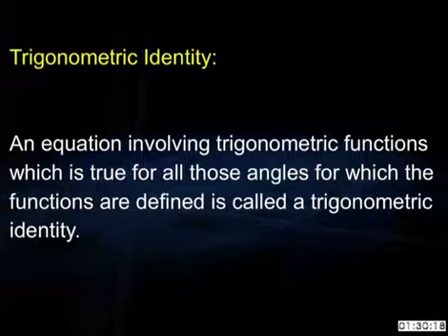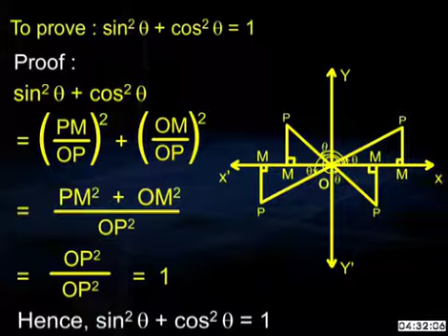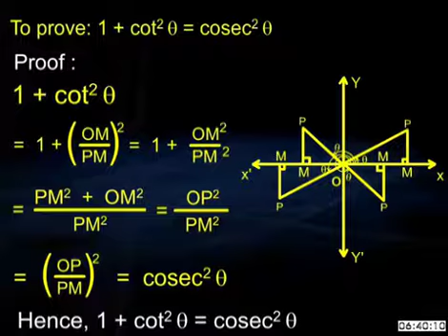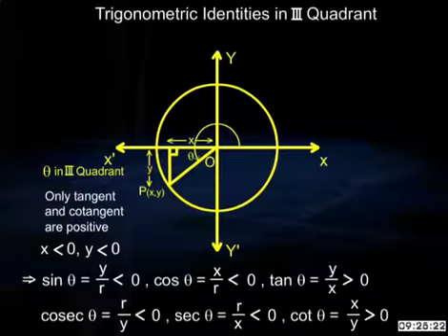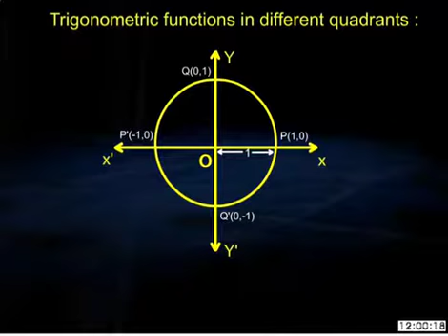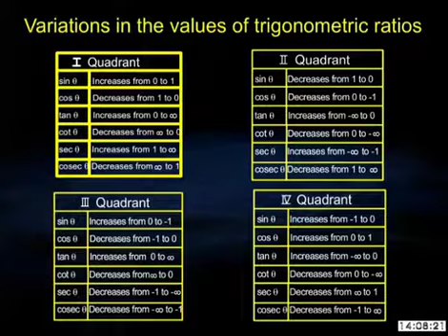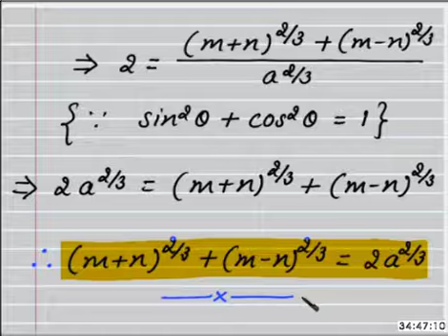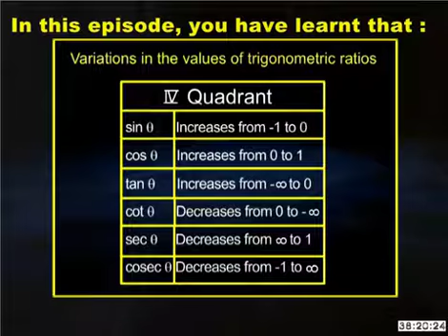Mathematics c11 ed 37 FUNDAMENTAL IDENTITIES SIGN OF TRIGONOMETRIC RATIOS LIMITING VALUES OF TRIGO